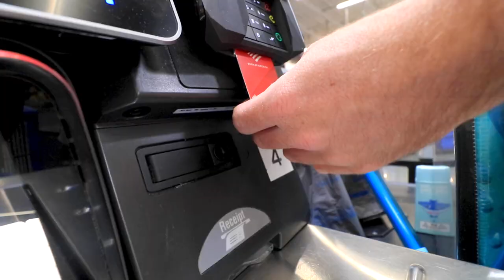TEACHING OTTERS HOW TO SWIM ! WHAT HAPPENS ?!